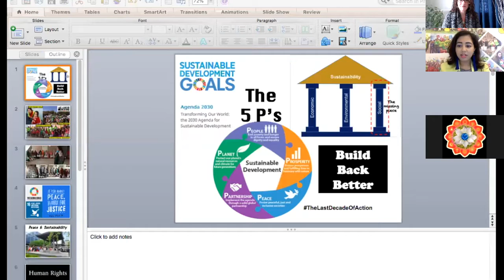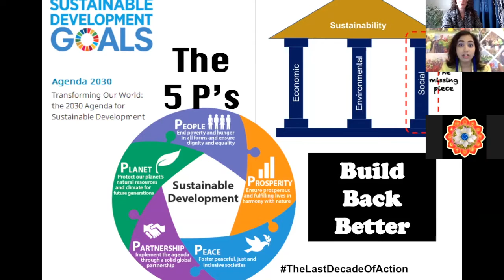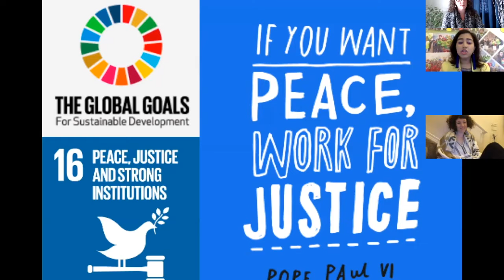Kehkashan Basu - May 26, 2020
Global Interfaith Prayer for Healing
Young Adult Spiritual Leaders

Kehkashan Basu is the Founder of Green Hope Foundation, and the youngest recipient of Canada's Top 25 Women of Influence. An activist for children’s and women’s rights and sustainable development, she is a United Nations Human Rights Champion, Youth Ambassador of World Future Council, National Geographic Young Explorer, and winner of the International Children's Peace Prize (Toronto, Canada).

Open to seekers of all faiths and traditions. Interactive engagement with inspiring spiritual leaders from diverse traditions — spanning the globe.